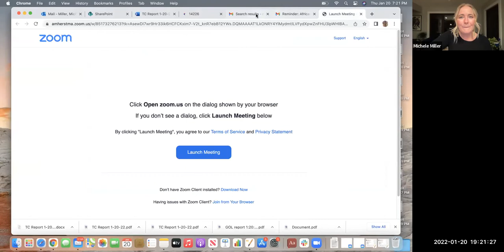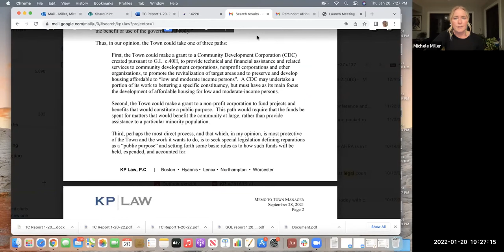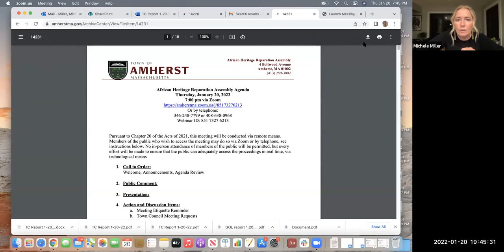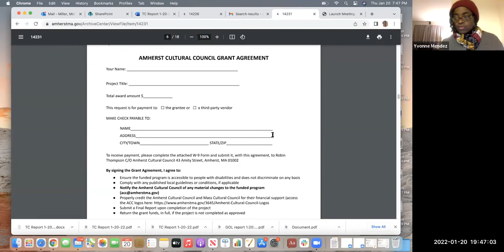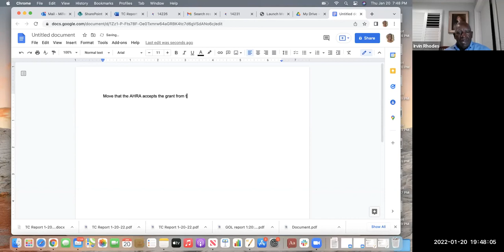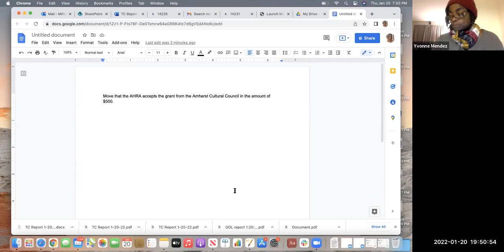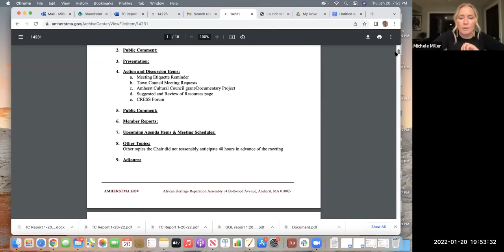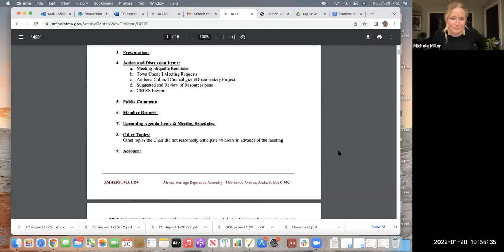African Heritage Reparations Assembly Jan 20, 2021